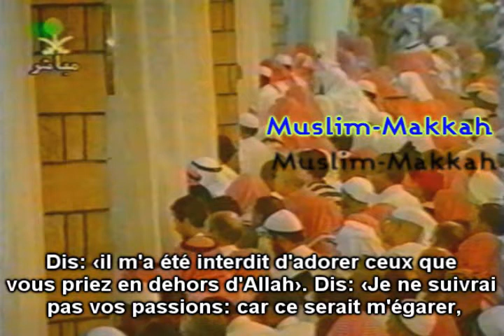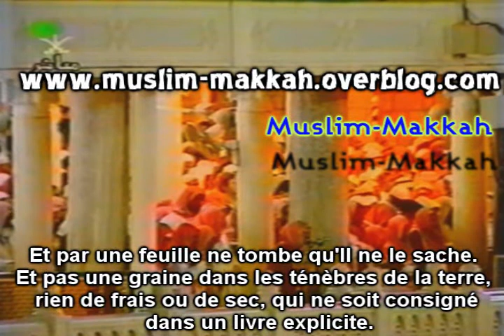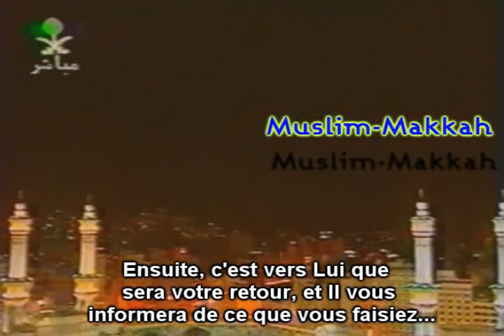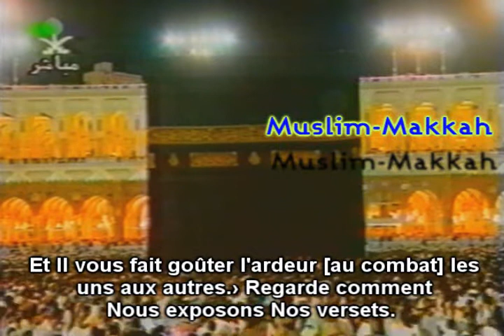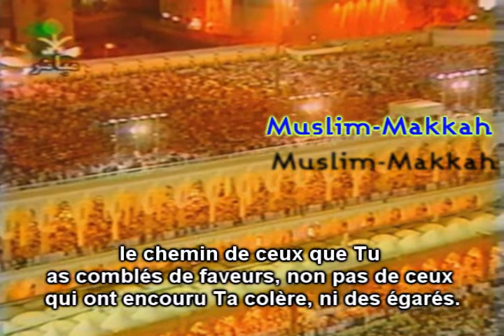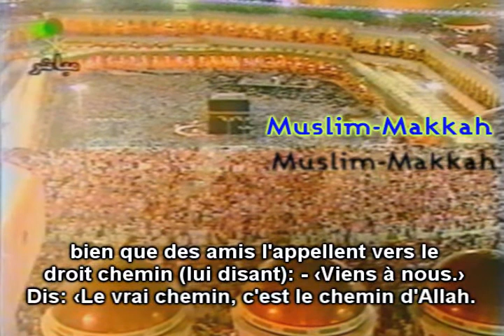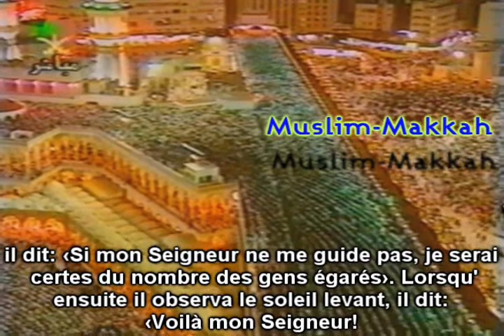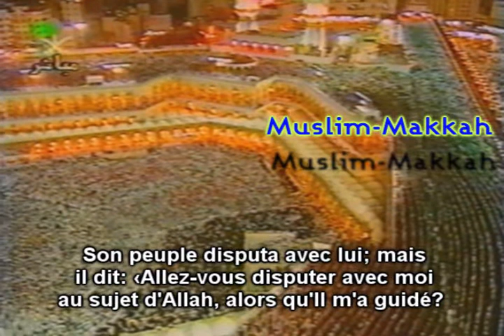Sudais 1997 / 1417 Tahajjud Al an'am 52-82 PARTIE 4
حصري 📼 |
صلاة التهجد من رمضان عام 1417هـ